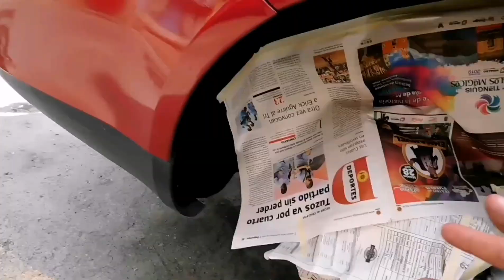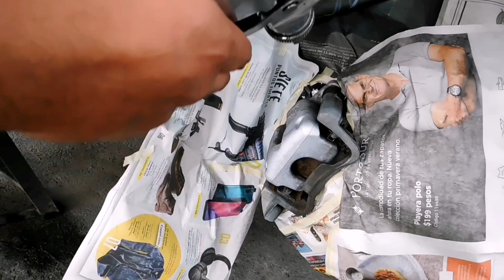NUEVO COLOR DE CALIPERS EN MI VW BORA! | Kris